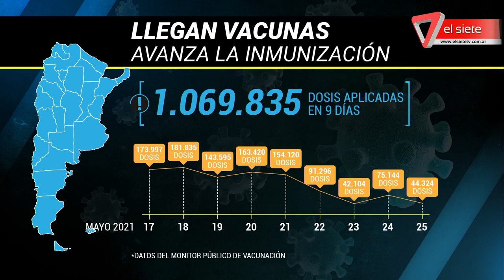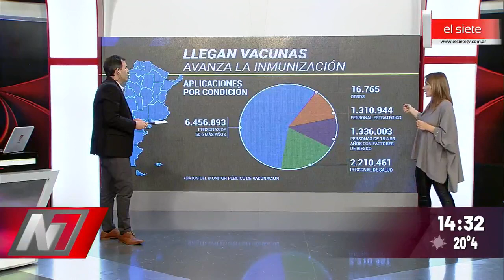Continúa la llegada de vacunas